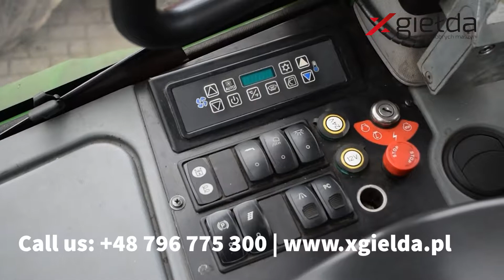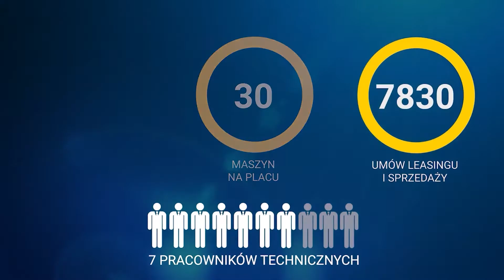Forwarder John Deere 1210E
Jesteś zainteresowany ofertą?
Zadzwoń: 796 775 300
Odwiedź nas w Gdyni: ul. Chwaszczyńska 200